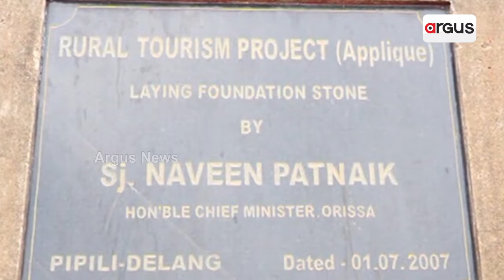ଓଡ଼ିଶା ବିକାଶର ମୁଖଶାଳା ହେବ ପିପିଲି | Tourism Development | Pipili | Argus News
ପର୍ଯ୍ୟଟନ କ୍ଷେତ୍ରରେ ବିକଶିତ ହେବ ପିପିଲି । ଅଧିକ ଲୋକଙ୍କ ପାଖେ ପହଞ୍ଚିବ ପିପିଲି ଚାନ୍ଦୁଆ, କାରିଗରି ଓ ହସ୍ତଶିଳ୍ପ । କାହିଁକି ନା ଖୁବଶୀଘ୍ର ଉଭୟ କେନ୍ଦ୍ର ଓ ରାଜ୍ୟ ସରକାରଙ୍କ ମିଳିତ ପ୍ରୟାସରେ ପିପିଲି ଟୋଲଗେଟ୍ ନିକଟରେ ନିର୍ମାଣ ହେବାକୁ ଯାଉଛି ମେଗା ଟୁରିଷ୍ଟ ହବ୍ ।